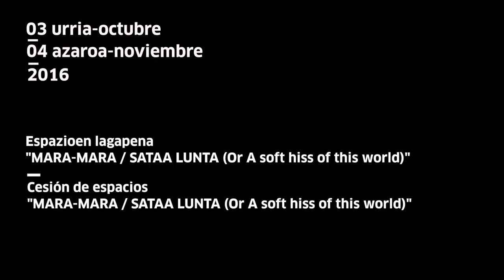Egoiliarrak | Residentes: Mikel R. Nieto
Mikel R. Nietok garatzen ari den proiektuan elur malutak dira materia soinuduna izango da eta soinu hori atzemateko material bereziak eta espezifikoak prestatu ditu Tabakaleran egin duen egonaldian.

Los copos de nieve serán el elemento sonoro central del proyecto que Mikel R. Nieto desarrollará en breve en Finlandia. Durante su residencia en Tabakalera ha preparado el material necesario para registrar esos sonidos.
tabakalera.eu/eu/mara-mara-sataa-lunta-or-soft-hiss-world